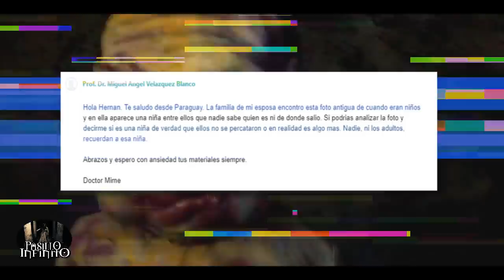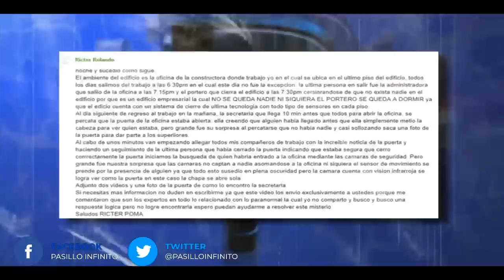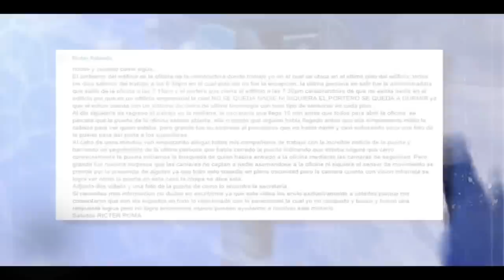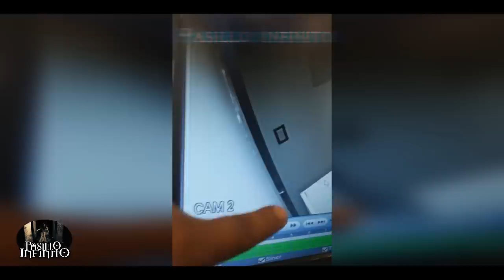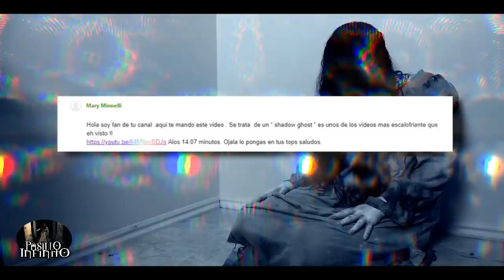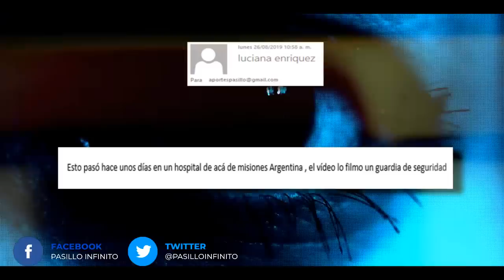Registros Fantasmales Reales vol. 10 Pasillo Infinito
Sin ser creepypasta ni  reddit, te presentamos los registros fantasmales mas aterradores de Internet.